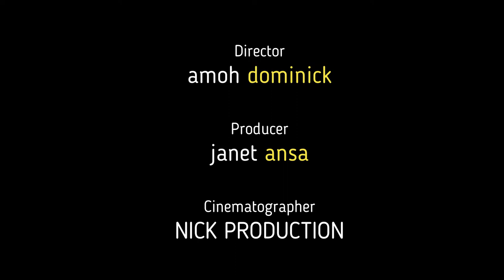MAMA JANE TALK SHOW *FORNICATION*